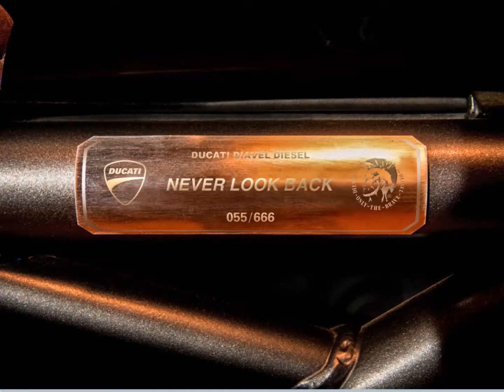new - Ducati Diavel Diesel - (2017)